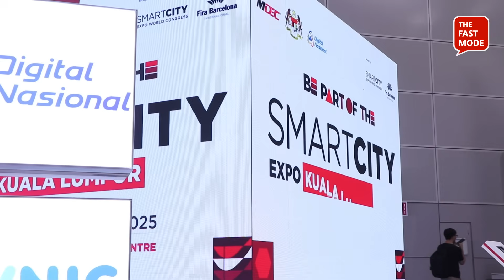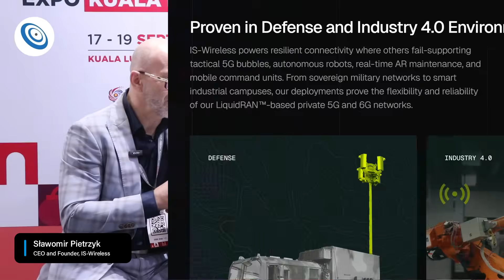Accelerating Towards Asia's 6G Future with Liquid RAN | Interview with Sławomir Pietrzyk at SCEKL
The Fast Mode spoke with Sławomir Pietrzyk, CEO and Founder of IS-Wireless in a brief interview at Smart City Expo KL (SCEKL).

In this interview, Sławomir discusses:

- The company's unique Open RAN offerings, capabilities, and key differentiators
- IS-Wireless' planned projects and use cases for private 5G in the APAC region
- How the company's Liquid RAN solution is bridging the gap between 5G and 6G